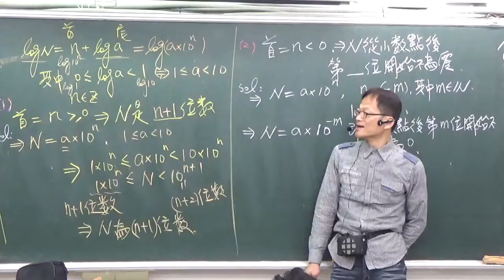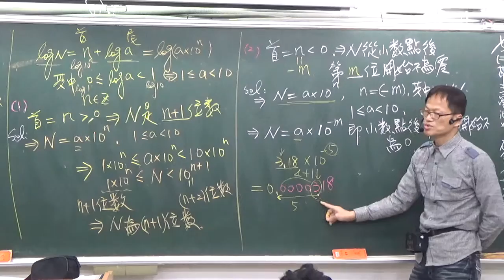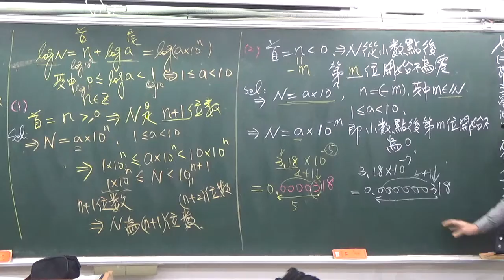B1--3-5---首尾數與小數點後何時開始不為0的關係--理論B